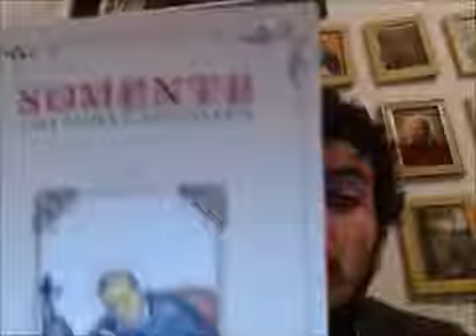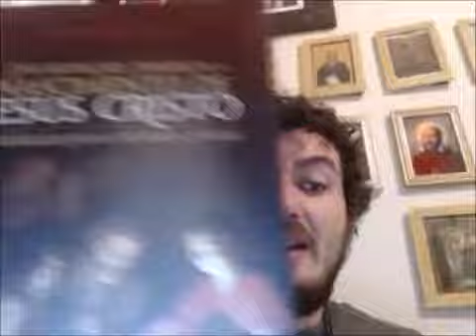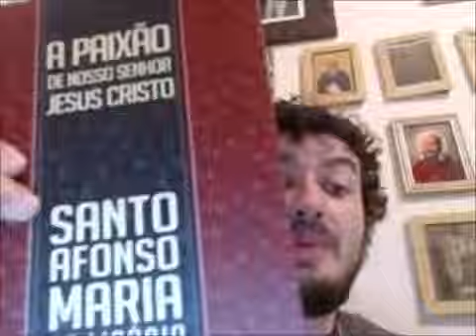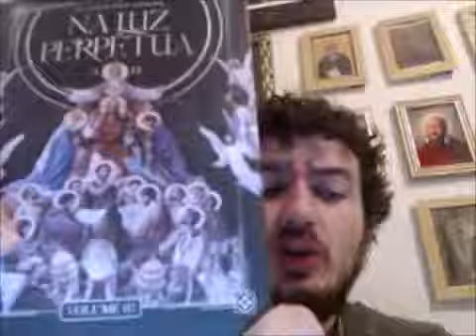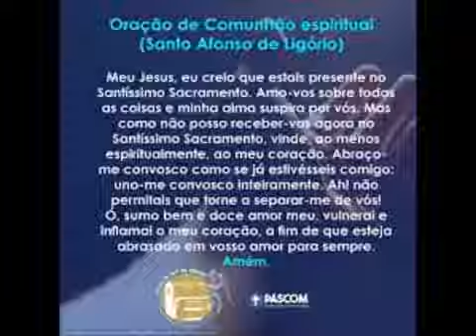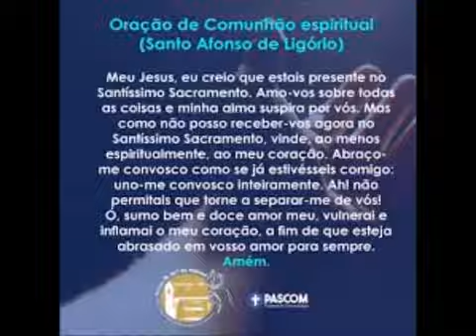SANTO AFONSO, O GRANDE! QUE VIDA, QUE EXEMPLO - Festa no dia 1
IMPERDÍVEL! Adquira o MAIOR E MAIS COMPLETO LIVRO DE ORAÇÕES E DEVOÇÕES DO BRASIL no site abaixo
São mais de 680 páginas, mais de 580 orações,  as principais devoções da Igreja,  exame de consciência completo, manual da Santa Missa, ritos de bençãos e imposições.
Inúmeras orações com promessas, graças e indulgências. Orações para todas as situações possíveis. Orações traduzidas de outros idiomas, retiradas de manuais antigos, devoções praticamente desconhecidas.
Um livro para a vida toda e para ser usado em todos os momentos e em todos os lugares, que vai transformar completamente sua vida
Aproveite esta compilação única das riquezas e preciosidades da Igreja
Um pouco do livro : Orações a Santíssima Trindade, Deus Pai, Santíssimo Nome de Jesus, Menino Jesus de Praga, Sagrado Coração, Providência Divina do Coração de Jesus, Coração Eucarístico de Jesus, Paixão de Cristo, Sagrada Cabeça, Sagrada Face, Santas Chagas, Preciosíssimo Sangue de Jesus, Jesus Misericordioso, Jesus Sacramentado, Espírito Santo, Santíssimo Nome de Maria, Consagrações e Terços a Nossa Senhora, Nossa Senhora das Dores ,  Nossa Senhora Menina, Muitíssimas orações a São José, Sagrada Família, Santos Anjos, Orações aos Santos e Santas, Purgatório, Ações e orações indulgenciadas, Orações Cura e Libertação, Orações em Latim, Orações de reparação, Orações para os agonizantes, Orações para o Brasil e muito mais

CORAÇÃO DIVINO DE JESUS, PROVIDENCIAI

IRMANDADE DA TERRA SANTA - Faça parte e receba 100 Missas diárias para você, seus familiares ou falecidos

ORAÇÃO PELOS AGONIZANTES Ó Jesus clementíssimo, amante das almas, rogo vos pela agonia do Vosso Sagrado Coração e pelas dores e lágrimas de Vossa Mãe Imaculada, que purifiqueis, em Vosso preciosíssimo Sangue, todos os pecadores que estão em agonia e hoje vão morrer. Amém! Coração agonizante de Jesus, tende piedade dos moribundos